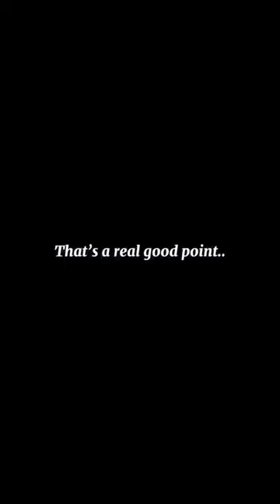Ice Cube Makes Kevin Hart Wear His Seatbelt😭